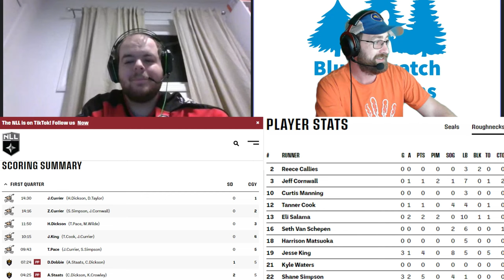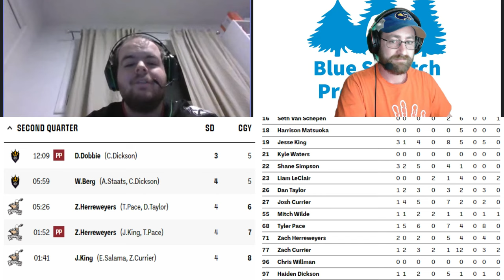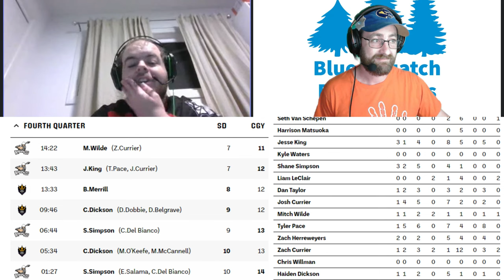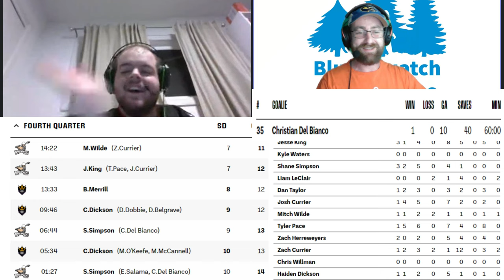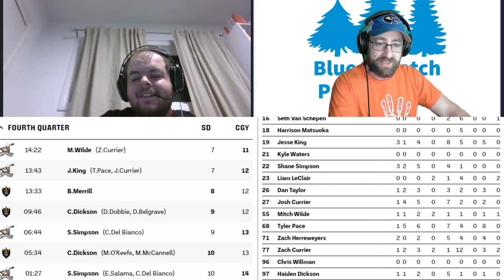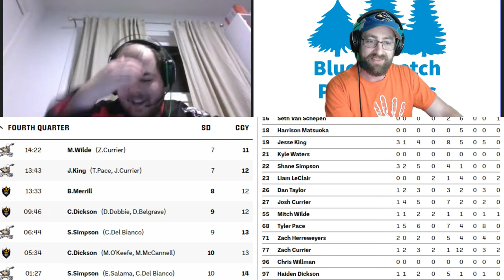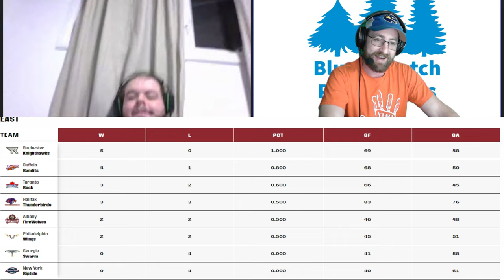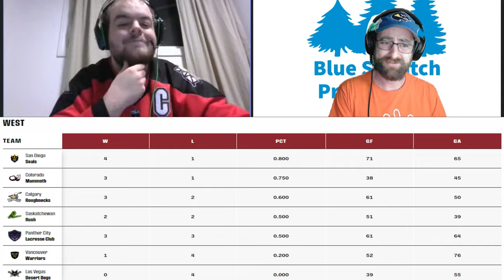OWEN FALK and me BS the NLL mainly Calgary Roughnecks and talk about important stats.